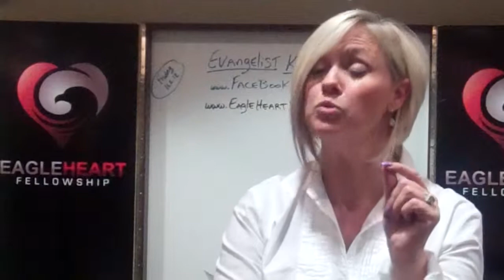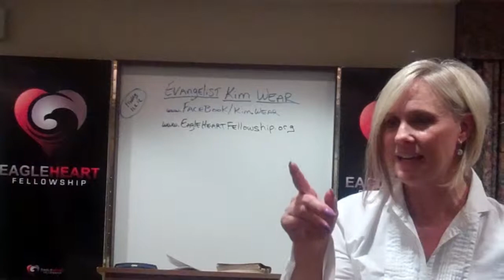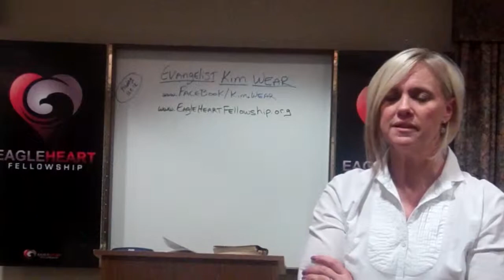Pt 9, Just Do It! Evangelist Kim Wear, EagleHeartFellowship org